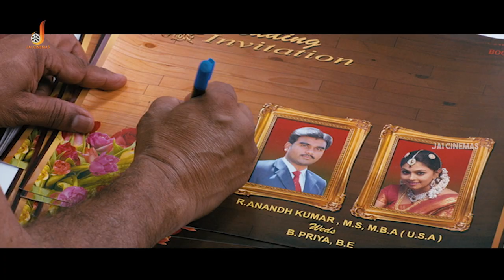A Beloved Father's Anger Over Cheating Girlfriend | Uyirukku Uyiraga | Prabhu | JaiCinemas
Uyirukku Uyiraga is a 2014 Indian Tamil-language film directed by Vijaya Manojkumar and produced by Kovaithambi. The film stars Sanjeev, Sharan, Preethi Das and Nandhana. Produced by Kovaithambi and Music was composed by Santha Kumar.